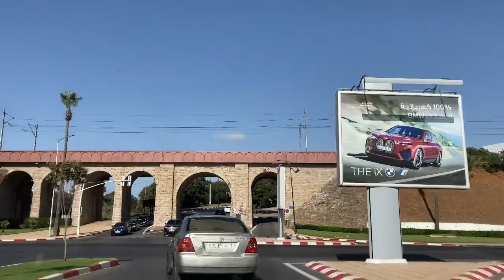اخيرا هداه الله وشراهليا😃